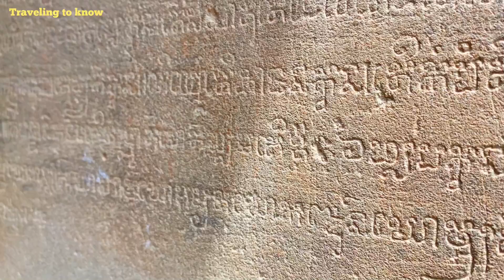No touristes here because they don’t know?/un seul ancien temple au cœur de Siem Reap.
​No talk, No music , No prepared ,Just cycling or walking and bring you there, and you can see the real activity, real sound , real atmosphere,

Everything became normal step by step and reopen after 2 years of Covid 19 in Siem Reap.

Everything became normal and reopen after 2 years of Covid 19 in Siem Reap.

Strong together people of my hometown Siem Reap.
Exciting feeling is not far from us , it’s just near and sometimes it’s around of us but you try to observe it .
Just like in my video I have to see the road , the people activity , the house , the nature around the village ,temples… just like this but it make me feel good and sometimes those make me think and feel about the good past that I had to do .sometimes it touched a lot my heart.
However I can’t explain for all about these feelings , but you can try.

Hope you enjoy with this and tell me more what you want to know .

And also you can find me at :
Facebook page : traveling to know

IF
Like this .

# traveling to know